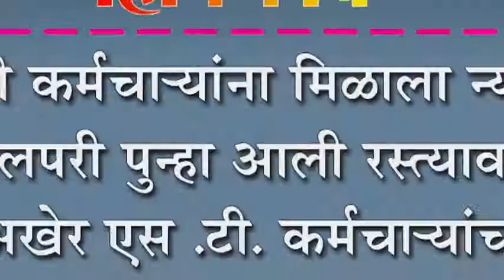एसटी कर्मचा-यांना मिळाला न्याय, लालपरी पुन्हा आली रस्त्यावर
एसटी कर्मचा-यांना मिळाला न्याय, लालपरी पुन्हा आली रस्त्यावर : अखेर एस .टी. कर्मचा-यांचा संप मिटला